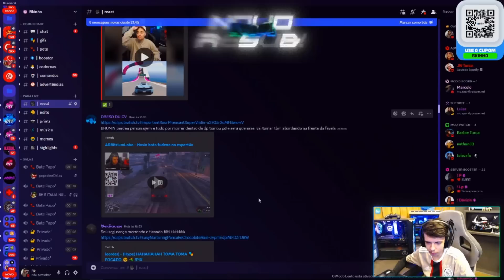BK REAGINDO A ITALIA FALANDO COM O TEXUGO SOBRE O BK TER DESERDADO ELE 👀